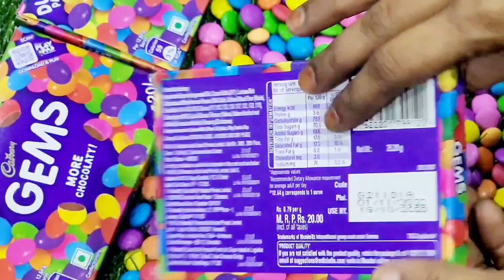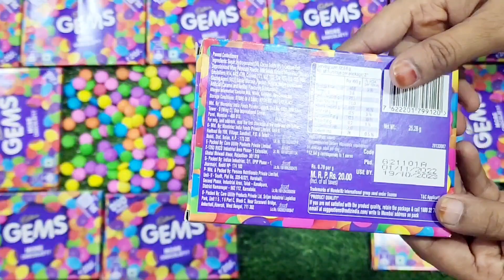gems opening video, surprise toys, chocolate opening video, lots of chocolates